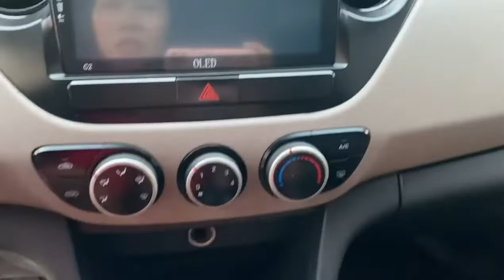Lê Hương vừa về Huyndai i10 bản đủ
mọi thông tin về xe và thủ tục mua bán trao đổi ký gửi xe ô tô cũ đã qua sử dụng xin vui lòng liên hệ trực tiếp đến Zalo 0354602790 gặp em Lê Hương Ô Tô Cũ Hải Dương xin trân trọng cảm ơn.